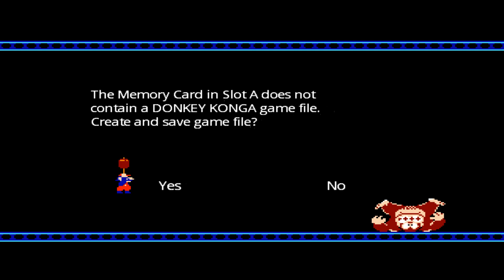Donkey Konga Gameplay